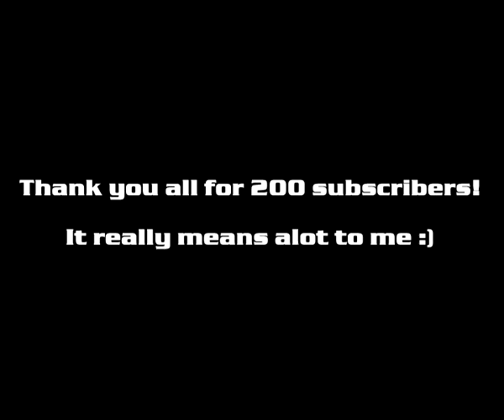Doctor Who: What if S26 wasn't the last season?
Hey all! As a big thank you for all the support and love I present another what-if? This addition is if season 26 wasn't the last for doctor who and carried on towards the 90s, These titles are a possible look into what it could have been for S28

Thanks to Restoration Of Doctor Who and Simon for helping me with the process of these titles!

Thanks to The Timeless Nerd for supplying the Mark Ayers theme!

These titles are based on material work and photo stills from DWM 255 what if? S28 article. Titles designed by Oliver Elmes and created by CAL Videos. Theme made by Mark Ayers, Richard Griffiths Image provided by WalkerVisual, Titles provided from Simon Bowser

©️BBC. ©️Radiophonic Workshop. ©️Delia Derbyshire. ©️RedMakesMusic Isolations 2021. ©️Lewis' Doctor Who Archive. ©️Ron Grainer ©️Mark Ayers